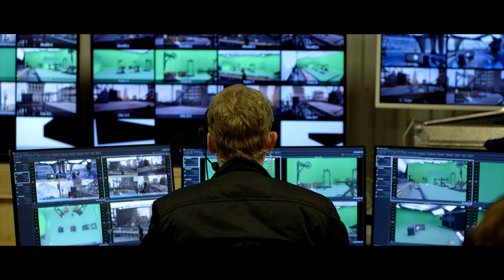The Future Group - Interactive Mixed Reality Content